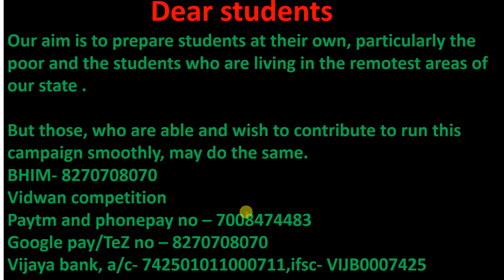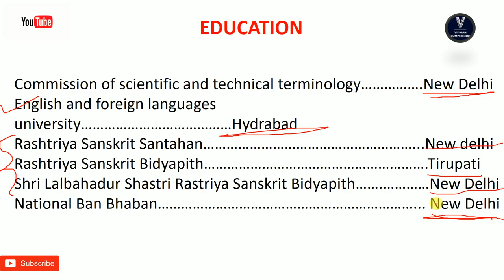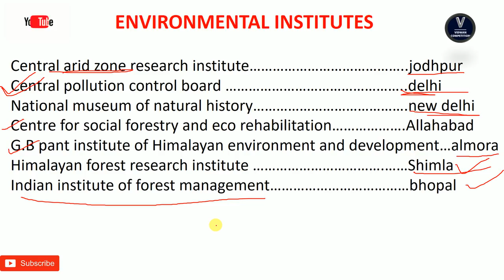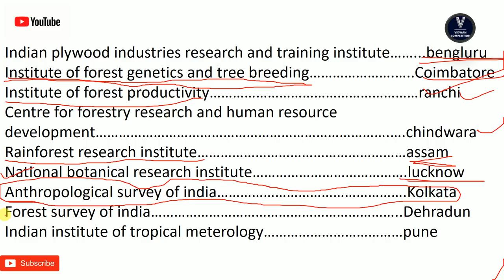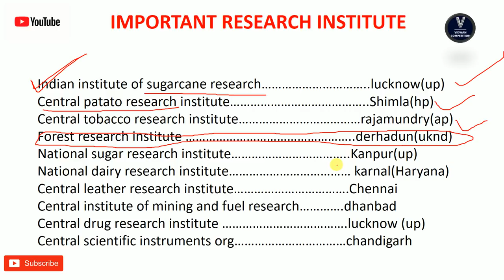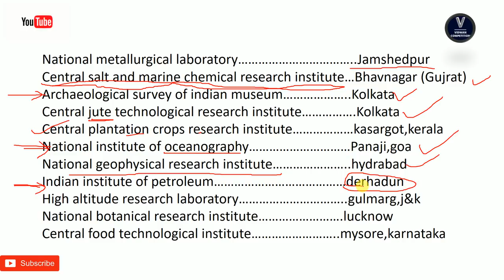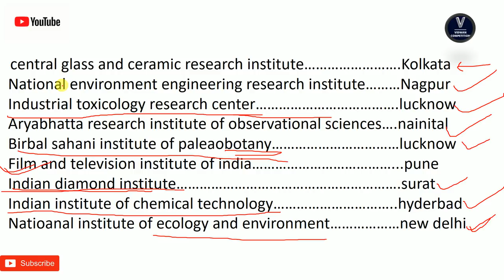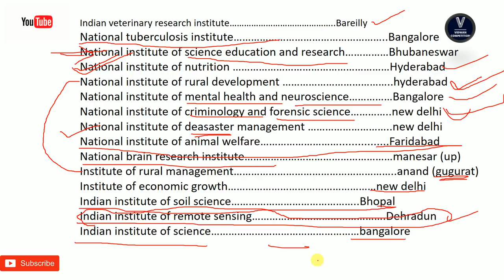IMPORTANT NATIONAL INSTITUTIONS IN ODIA BY VIDWAN COMPETITION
Commission of scientific and technical terminology… .New Delhi
English and foreign languages university… Hydrabad
Rashtriya Sanskrit Santahan… ...New delhi
Rashtriya Sanskrit Bidyapith… .Tirupati
Shri Lalbahadur Shastri Rastriya Sanskrit Bidyapith…….… New Delhi
National Ban Bhaban… ... New Delhi
Central arid zone research institute… ..jodhpur
Central pollution control board …..delhi
National museum of natural history… .new delhi
Centre for social forestry and eco rehabilitation… .Allahabad
G.B pant institute of Himalayan environment and development…almora
Himalayan forest research institute ….……Shimla
Indian institute of forest management… bhopal
Indian plywood industries research and training institute……...bengluru
Institute of forest genetics and tree breeding… .…..Coimbatore
Institute of forest productivity… ranchi
Centre for forestry research and human resource development… .….chindwara
Rainforest research institute… assam
National botanical research institute… .lucknow
Anthropological survey of india… .Kolkata
Forest survey of india… ..Dehradun
Indian institute of tropical meterology… pune
Air force academy… hydrabad
Air force technical college… .Bengaluru
College of military engineering… .Pune
College of defence management… .secunderabad
Defence services staff college… .tamil nadu
Directorate general N.C.C… ..New delhi
Eletronics and mechanical engineering school…..Vadodara
Hindustan aeronautics limited… Bengaluru
Indian military academy… ..derhadun
Defence institute of advance technology… ..puneNational defence academy… ..pune
Naval college of engineering… ..pune
Officers training academy… .chennai
Indian institute of sugarcane research… ..lucknow(up)
Central patato research institute… ..Shimla(hp)
Central tobacco research institute… rajamundry(ap)
Forest research institute …..derhadun(uknd)
National sugar research institute… ..Kanpur(up)
National dairy research institute… karnal(Haryana)
Central leather research institute… .Chennai
Central institute of mining and fuel research… .dhanbad
Central drug research institute ….lucknow (up)
Central scientific instruments org… chandigarh
National metallurgical laboratory… ..Jamshedpur
Central salt and marine chemical research institute…Bhavnagar (Gujrat)
Archaeological survey of indian museum… ..Kolkata
Central jute technological research institute… .Kolkata
Central plantation crops research institute… kasargot,kerala
National institute of oceanography… Panaji,goa
National geophysical research institute… ..hydrabad
Indian institute of petroleum… derhadun
High altitude research laboratory… ..gulmarg,j&k
Central food technological institute… ..mysore,karnataka